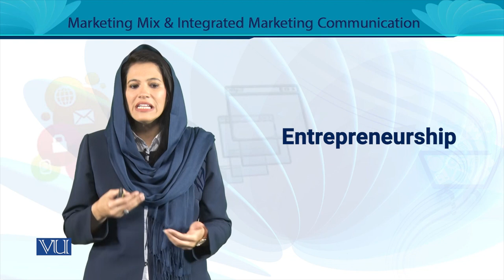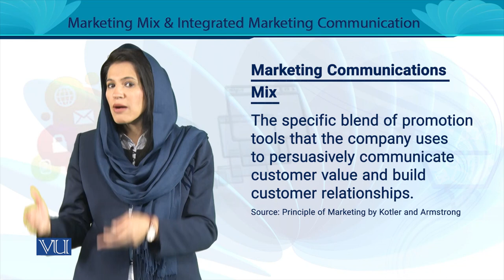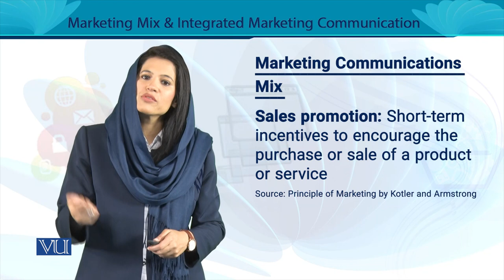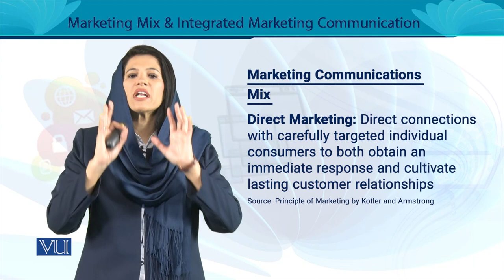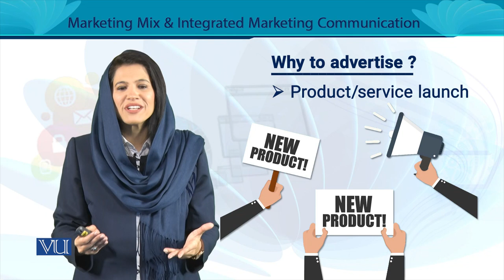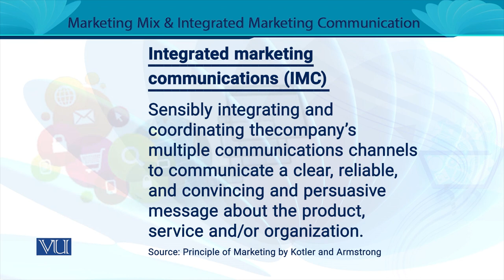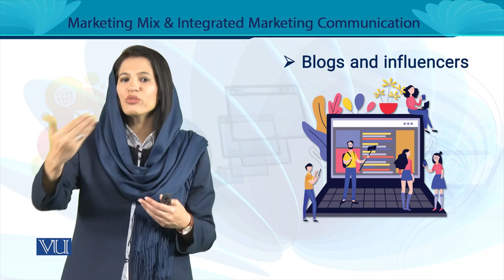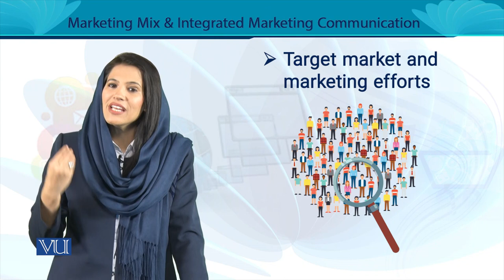What is Advertising Mix? And Integrated Marketing Communication | Entrepreneurship | MGT602_Topic143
MGT602 - Entrepreneurship
Topic143 - What is Advertising Mix? And Integrated Marketing Communication Strategies,